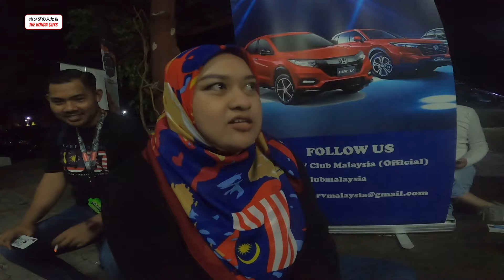Kelab HRV Malaysia buat pasal di Lumut!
Merdeka! Tahun ni, tahun ke-66 Malaysia menyambut kemerdekaannya.

Dan tahun ni juga sejarah tercipta, apabila Kelab HR-V Malaysia buat havoc di Lumut, juga pertama kalinya The Honda Guys dapat beramah mesra dengan ahli-ahli yang sememangnya friendly.

Kepada geng-geng HR-V yang nak join kelab ni boleh ikut link di bawah.
Mr Azran - Presiden 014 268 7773